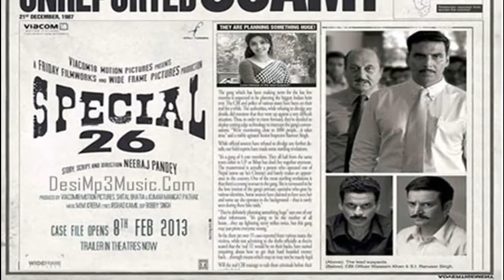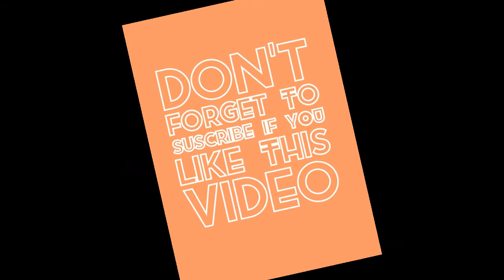11 Best Indian/Bollywood Thriller Movies of All Time | Must Watch | One Stop Motion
This is a list of Best Bollywood thriller movies and almost all movies were released after 2000. This is not a list of typical action thriller movies. This thrillers are more about reality based or you can call it underrated thrillers.

I may forget to mentioning about your favorite bollywood thrillers name or missed your favorite movies.